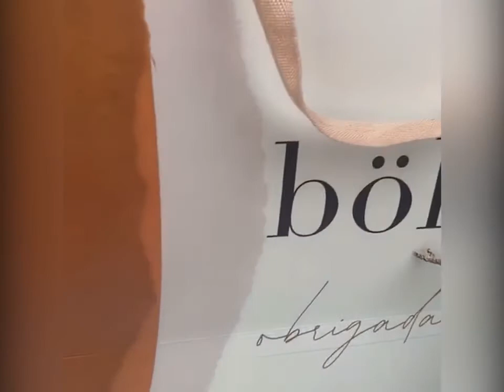Logo custom wholesale eco friendly luxury paper bag with ribbon for packing gift